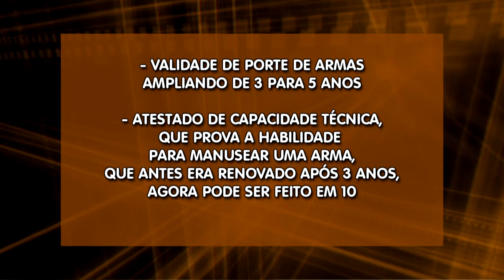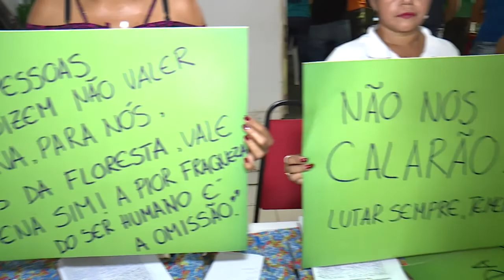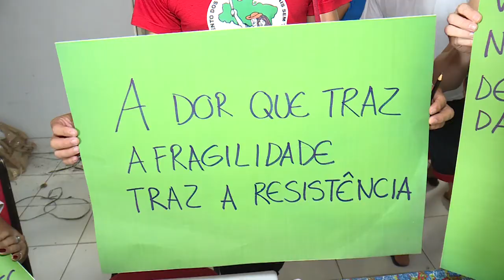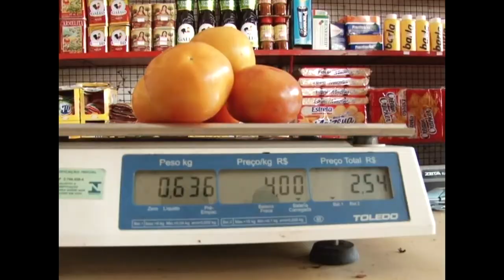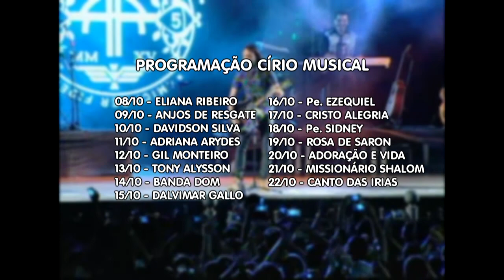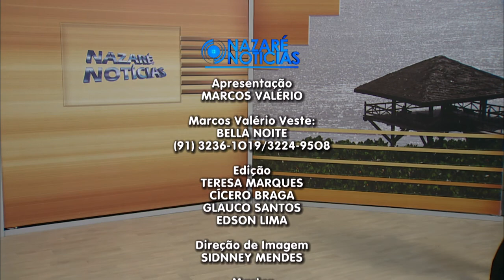Nazaré Notícias - 20/06/2017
Veja nesta edição:

- Casos de naufrágios provocam discussões  sobre a segurança nos rios da Amazônia;

- Conheça as novas regras para o desarmamento;

- Entidades de defesa da terra se mobilizaram para debater a
violência no campo;

- Conheça os procedimentos depois da cirurgia bariátrica;

- Os índices de pessoas com carie caíram no Brasil;

- E na entrevista de hoje vamos falar sobre  violência no campo.